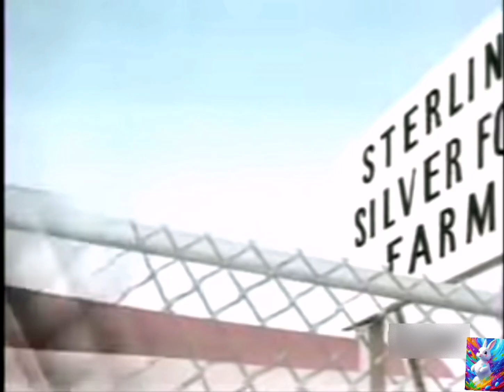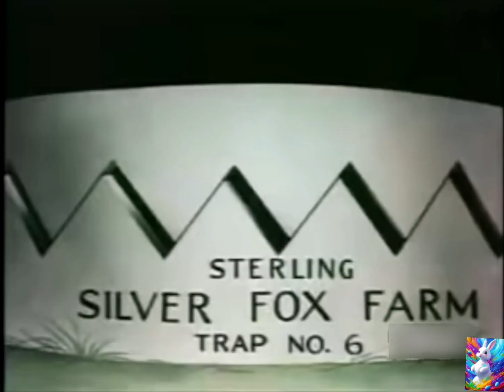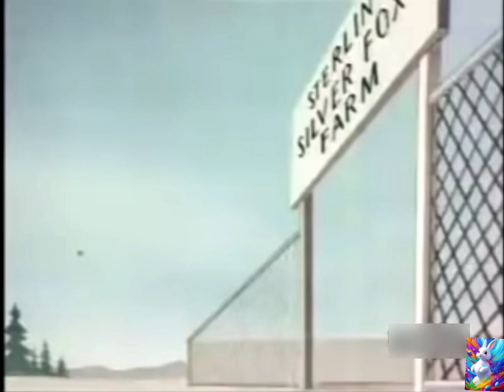Classic Cartoon Fox Pop